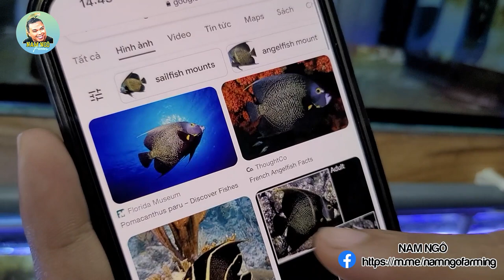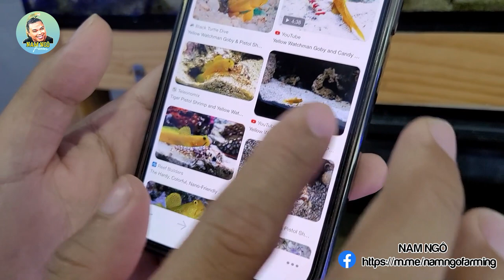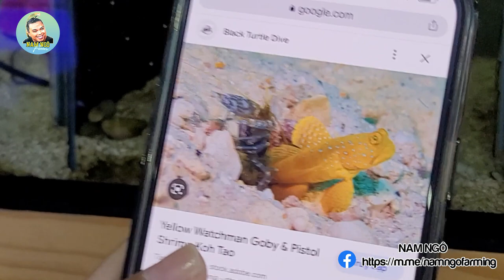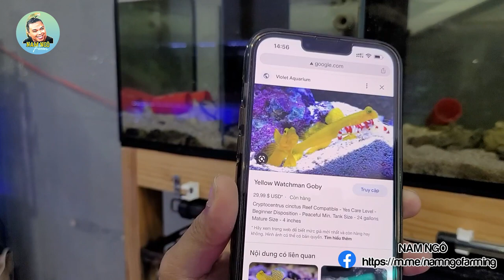Cá Biển Nhập Có Con Lên Đến Hơn 1000 Đô ~ 25 Triệu Đồng | Nam Ngô